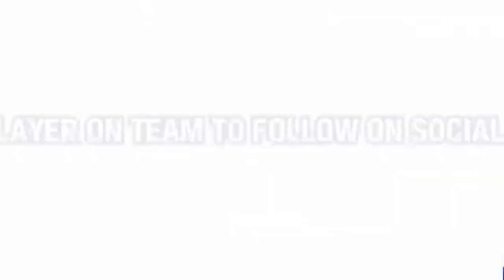Kellyanne Stitts Hockey Reel